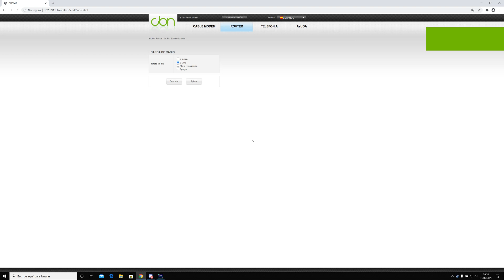PES2021 MATCHDAY 4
Jugando a la version de pc de steam.Mando Dualshock 4.Sin usar nunca el boton de triangulo de pase al hueco y moviendo a los jugadores con la cruceta en vez de la seta.